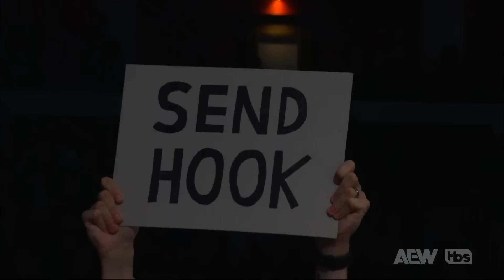"The Dynamite Kid" Tommy Billington faces FTW Champion Chris Jericho! | 8/21/24 AEW Dynamite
AEW Dynamite | Utilita Arena in Cardiff, Wales | Wednesday August 21, 2024 on TBS

FTW Champion Chris Jericho vs. ‘Dynamite Kid’ Tommy Billington